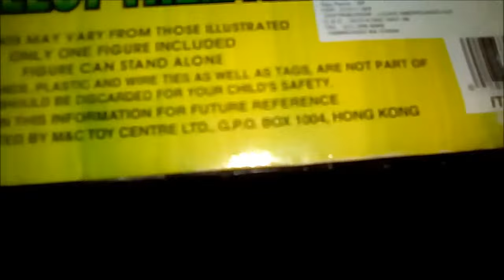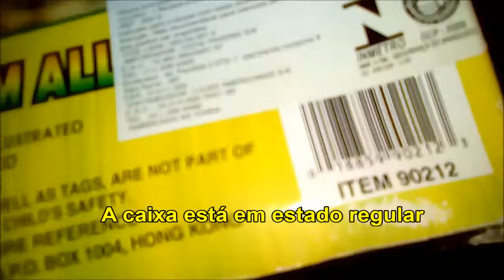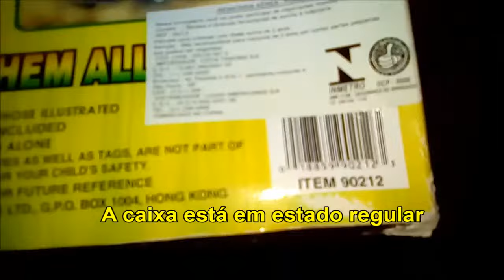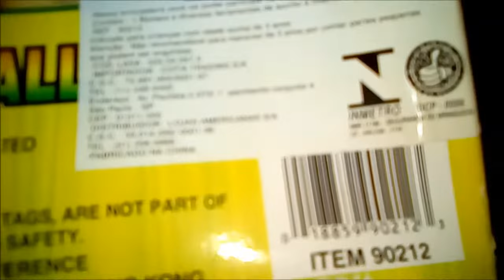world peacekeepers helicopter commander